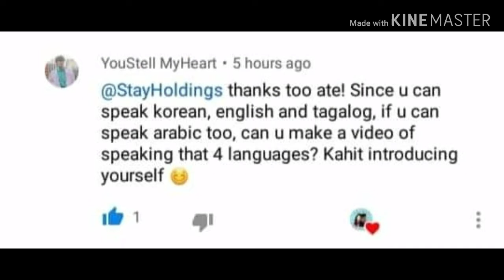[REQUESTEDVLOG #1] INTRODUCING MYSELF IN 4 LANGUAGES/ENG SUBS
Hello sorry for my accent and pronouncuation guys. .please understand. .thank you 😊